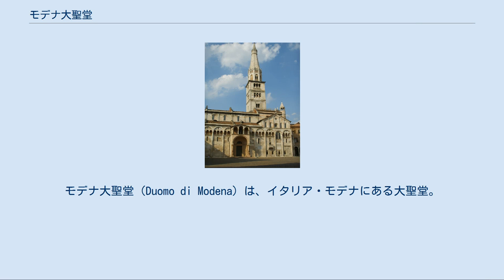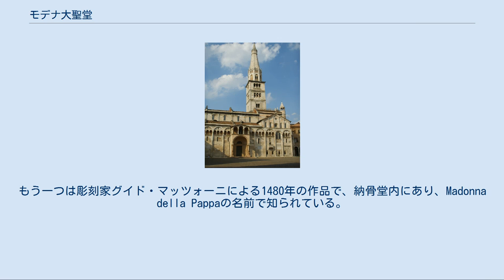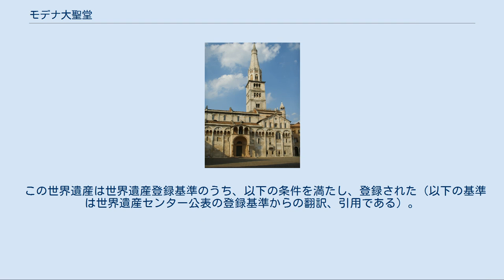モデナ大聖堂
エミリア＝ロマーニャ州の観光地
モデナ大聖堂（Duomo di Modena）は、イタリア・モデナにある大聖堂。
ヨーロッパで重要なロマネスク建築の一つで、ユネスコの世界遺産に登録されている。
モデナ出身の著名なテノール歌手ルチアーノ・パヴァロッティの葬儀が行われた場所である 大聖堂建設は1099年に主任建築家ランフランコの指揮下で始められた。
大聖堂は、モデナの守護聖人聖ジェミアヌス（イタリア語では聖ジミニャーノ）の墓の役割を持っていた。
5世紀から同じ場所にはかつて2つの教会が建てられ、どちらも破壊されていた。
聖人の遺物は今も大聖堂内の納骨堂に展示されている。
 ランフランコの仕事の後、大聖堂はアンセルモ・ダ・カンピオーネと、『カンピオーネの職人たち』と呼ばれた彼の後継者たちによって装飾された。
それ故に現在のファサードは別の様式である。
壮麗なバラ窓は13世紀にアンセルモによって加えられた。
入り口に設置されているプロティロの円柱を支える2頭のライオン像は古代ローマ時代の物で、おそらく基礎部分を掘っている際に発見した物である。
 ファサードは、アンセルモと同時代の彫刻家グリエルモ・ダ・モデナ作のレリーフで知られる。
預言者と総主教の肖像、聖書の物語など、ロマネスク様式彫刻の傑作が含まれている。
学者たちは、「アダムとイヴの創造」、「原罪」、「ノアの物語」の中に壮大な功績を指摘した。
 側門は注目すべき物である。
グランデ広場側、ポルタ・レジア（王の門、の意味）はカンピオネージによるもので、ポルタ・デイ・プリンチピ（王子の門、の意味）は、グリエルモ・ダ・モデナの門弟による聖ジミニャーノの一生を描いたレリーフで装飾されている。
北側門はポルタ・デッラ・ペスケリア（魚市場の門、の意味）で、1年の暦に触発されたレリーフと、アーチ上はブルトン語のアーサー王の物語がレリーフで飾られている。
 内装は3つの本堂で分けられる。
中央の本堂と納骨堂の間は、アンセルモ・ダ・カンピオーネ作による『最後の晩餐』、大理石製キリストの受難像、がある。
アッリーゴ・ダ・カンピオーネによる説教壇は、小さなテラコッタ像で飾られている。
14世紀からある木製の十字架像が有名である。
 大聖堂内には、2人の偉大なモデナ人芸術家の手による『キリストの降誕』像が納められている。
一つは1527年にアントニオ・ベガレッリによるものである。
もう一つは彫刻家グイド・マッツォーニによる1480年の作品で、納骨堂内にあり、Madonna della Pappaの名前で知られている。
 トッレ・チヴィカ（鐘楼）は教会に付属している。
 モデナ大聖堂は、ランフランコらによって建造されたロマネスク様式とゴシック様式の融合した傑作であり、世界遺産登録基準（1）に該当するものとして評価された。
 さらに、隣接する市民の塔とグランデ広場とともに、一体となって中世イタリアの自由都市の発展の様子を伝えており、中世キリスト教都市における信仰と市民生活の結びつきも伝える優れた例証として、1997年の世界遺産委員会で世界遺産リストに登録された。
 この物件の公式な登録名は Cathedral, Torre Civica and Piazza Grande, Modena （英語）、Cathédrale, Torre Civica et Piazza Grande, Modène （仏語）である。
 その日本語訳は、（特に市民の塔の扱いについて）文献によって揺れがある。